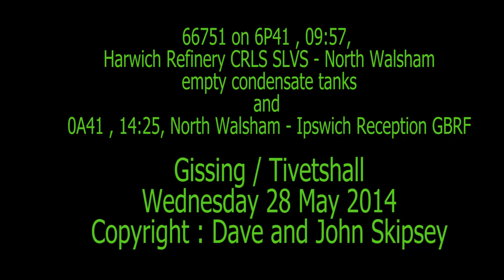66751 on 6P41 , 09:57, Harwich - North Walsham and 0A41 , 14:25, North Walsham - Ipswich Reception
66751 on
6P41 , 09:57, Harwich Refinery CRLS SLVS - North Walsham
and
0A41 , 14:25, North Walsham - Ipswich Reception
Gissing